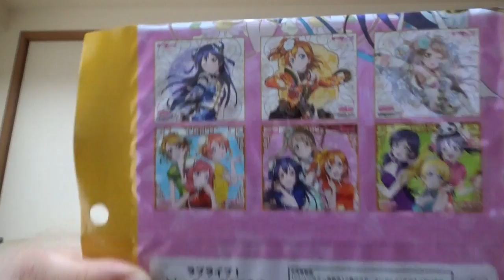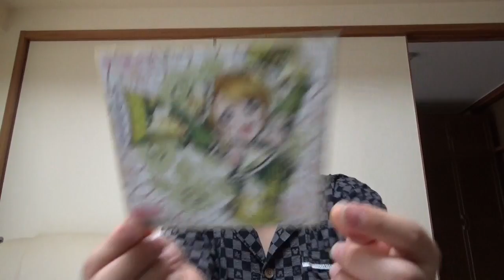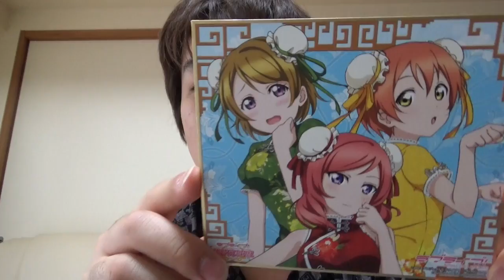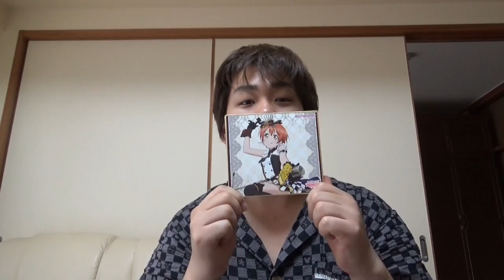ラブライブ！トレーディングミニ色紙開封。